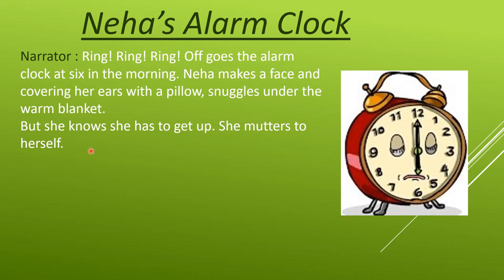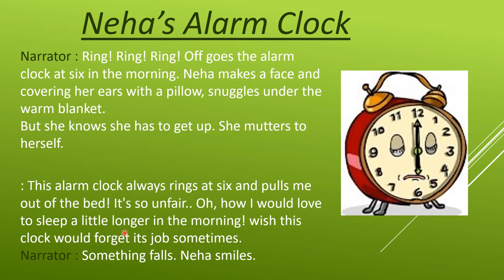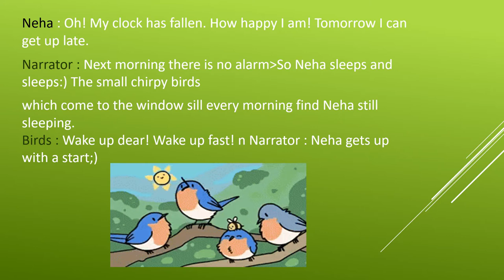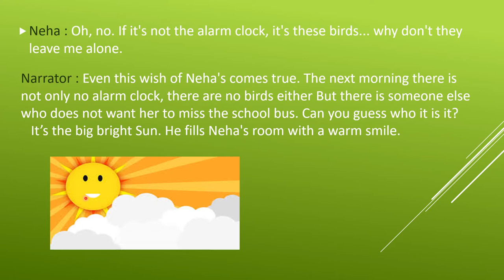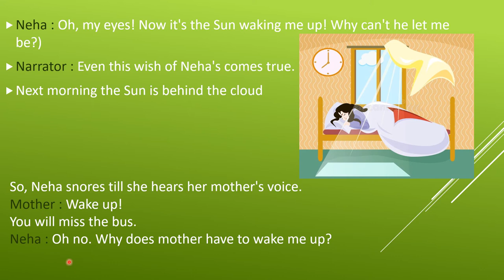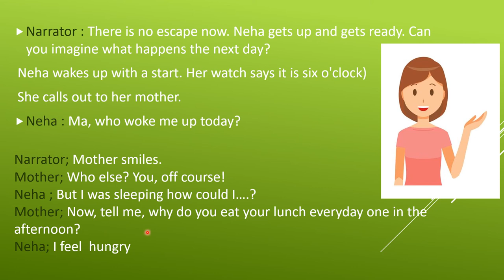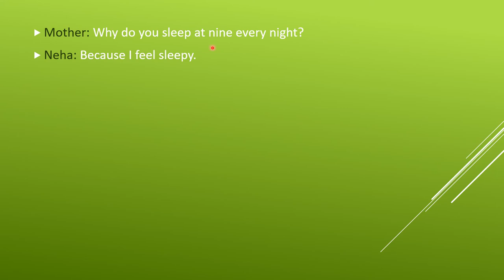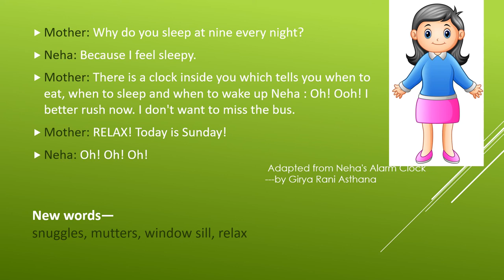09| Digital Lecture | Class-04 |English- "Neha's Alarm Clock"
It covers a topic of Subject English- Chapter-1 "Neha's Alarm Clock" |